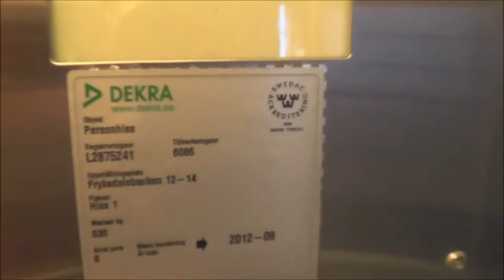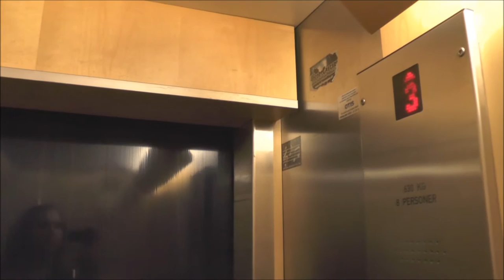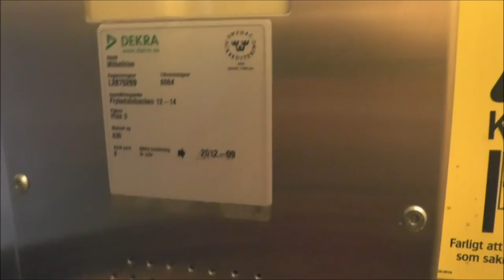KONE M mods. Traction Elevators @ Fryksdalsbacken 12-14, Stockholm